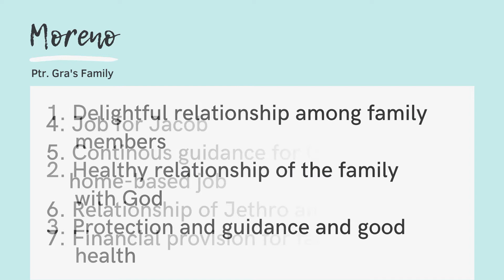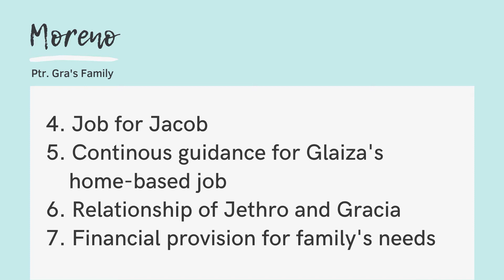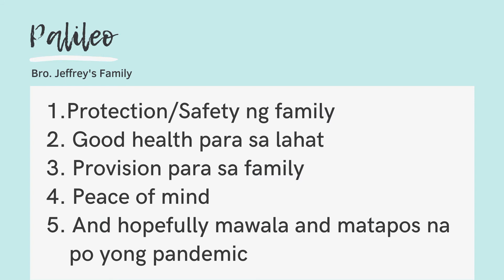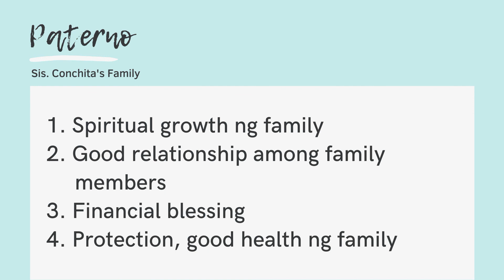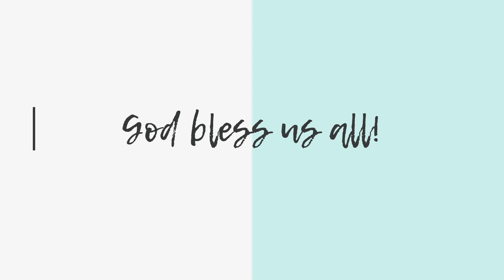Online Prayer Meeting (June 2, 2021)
Good evening CCC Family!

Join us to our Online Prayer Meeting tonight at 6:00pm. May we continue to be an encouragement to our brethren as we include them in our prayers. God bless! 🙏👏🙌😁